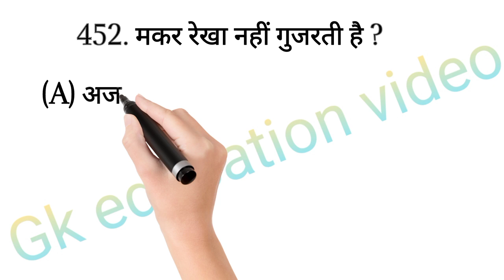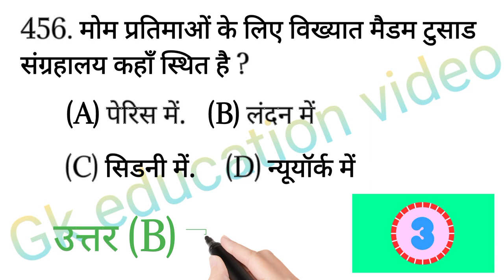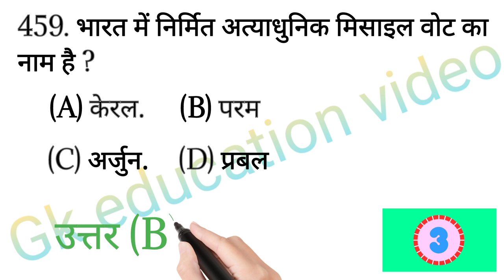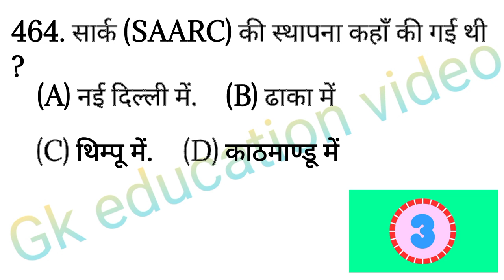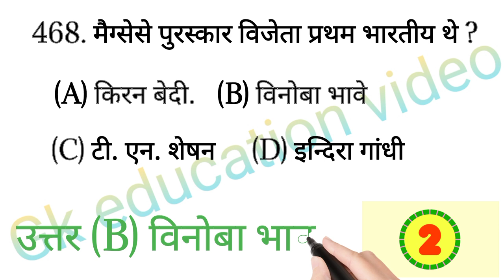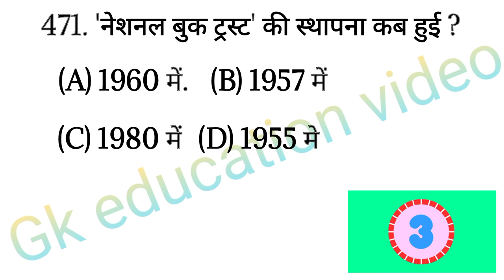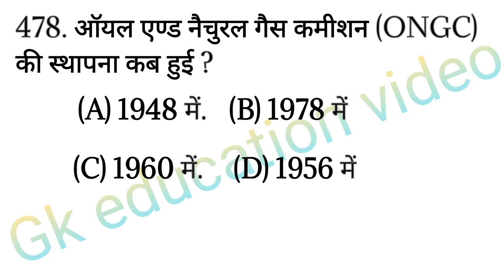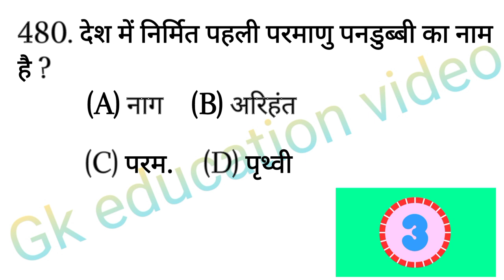lucent gk, lucent gk in hindi, lucent gk video, Lucent gk in hindi video lucent gk general knowledge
Gk Education video 2023
by all teachers
About Khan Global Studies-
4G
Science & Technology, History,
ll G6 4
KGSAS
Biology, Computer, Defence, Space
ING
UPPCS, BPSC,BSSC, UPSSSC,
30 Sept
Here you will find General knowledge, Current Affairs,
Polity, Geography, Economics, Physics, Chemistry,
2023
Technology. Best Coaching Institute in India For UPSC,
SSC, Bank, Railway, Air Force, NDA, CDS, CAPF and
Other Competitive

gk Education video

1. GK
Gk Challenge For You
2. General Knowledge
3. Important GK Questions and answer for 4.
Competitive Exams
5. Quiz Test
6. br gk study
7. Important gk
8. Quiz test
9. competitive quiz
10. competitive general knowledge
11. GK in Hindi
12. general knowledge quiz
13. quiz questions
14. general knowledge questions
15. gk quiz
16. general knowledge questions with answers
17. gk question in hindi
18. GK Question Answer
19. India GK
20. hindi gk23. india gk in hindi
24. 2022 gk questions and answers
25. lucent gk
26. lucent gk
27. lucent gk in hindi video
28. lucent GK in hindi
29. lucent geography in hindi
30. lucent geography
31. geography gk question
32. geography gk in hindi
33. lucent 1000 question
34. lucent 1000 prashn
35. lucent gk ka nichod
36. lucent gk important question
37. lucent gk important question in hindi
38. lucent gk important topics
39. lucent ka nichod science
40. lucent for sSc cgl
41. lucent for ssc
42. lucent for railway
43. geography gk
44. lucent mcq
45. lucent mcq in hindi
46. lucent book gk
47. gkA). MIRG
48. gk questions and answers
49. gk question
50. general knowledge
51. br gk study
52. gk questions
53.gk
54. general knowledge question
55. g k questions and answers
56. gk ke question
57. question
58. general knowledge questions and answers
59. samanya gyan
60. g.k questions in hindi
61. gk question answer
62.
63. gk ke sawal
64. knowledge
65. question answer
66. general knowledge questions
67. gk knowledge
68. GRT HI
69. sfth
70. gk quiz
71.g.k
l E.| 34)
72. ak ka auestion
73. ips question and answer
74. gk
75. gk question
76. gk afroz
77. gk questions
78. gktoday
79.gk tricks
80. gk study adda
81. gk video
82. gk live
83. gk by kumar Gaurav sir
84. gk by khan sir
85. gk today current affairs
86. question
87. HTH
88. general knowledge ke question
90. gk dijiye
89. gk knowledge
91. general class
92. general knowledge ki video in hindi
93. general knowledge gk
94. general knowledge questions and answers
95. General knowledge video
96. General knowledge 2023
97. aeneral knowledae for kidsA). MIRG
98. general knowledge quiz
99. general knowledge ke question
100. gk khan
101. GK
102. gk question
103. gk questions and answers
104. general knowledge
105. g k
106. g k questions and answers
107. general knowledge questions and answers
108. gk question answer
109. g.k
110. question answer
111. question
112. Gf
113. gk
114. g.k questions in hindi
115. general knowledge questions
116. knowledge
117. general knowledge question
118.g. k
119. quiz
120. g k question
121. gk Education video 2023
122 Br Gk Studv
123. BRGKSTUDY
124. gk gs
125. gk ke sawal
126. gk ka question
123. BRGKSTUDY
124. gk gs
125. gk ke sawal
126. gk ka question
127. sftah qàgi
128. gk 2020
129. gk 2021
130. gk 2022
131. gk 2023
132. ftsR sh t
133. g.k. question with answer
134. answer
135. lucent gk
136. GK 2021
137. GK 2022
138. GK 2023
139. g,k
140. sifdh Ha
141. gk general knowledge
142. GHRI IG
143. gk knowledge
144. gk questions and answers 2022
145. gk questions and answers 2023
146. gk questions and answers in hindi
147. GK Police
148. GK IAS
149. GK IPS
150. g. k. question in hindi
151. janral nolej in hindi
152. BR GK STUDY 2021
153. BR GK STUDY 2022
154. BR GK STUDY 2023
155. tense
156. current affairs
157. g.k questions
158. gk today current affairs
159. Gft h
160. GK
161. GK BR
162. Gk
163. gK
164. G K
165. Gk quiz
166. GK BR
167.
168.
169.
170.
171. GK ki Video
172. Good sawal
173. 4AT 3TYch saIg FHR
174. GK ka HaT
175. Gft.
176. GK.
177. BR
178. BR GK STUDY Lucent
179. GK Hindi Question
180. Hi
181. question and answers
182. new gk question
183. new gk questions
184. hindi question
185. gk question gk question
186. answer
187. gk dijiye
188. general knowledge question answer
189. Gft stà
190. g k 2022
191. gk 2023
192. gk gk gk
193. GK GK GK
194. sfch aị gag